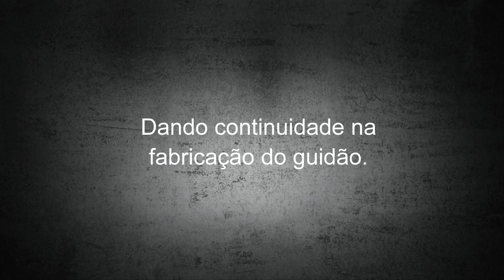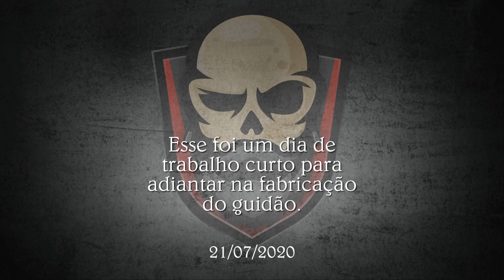Guidão Triciclo Fase 02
Dando continuidade em um breve vídeo da fabricação do guidão para Triciclo by Rickel.
A ideia desse vídeo é mostrar como é a fabricação.
Guidão todo maciço.